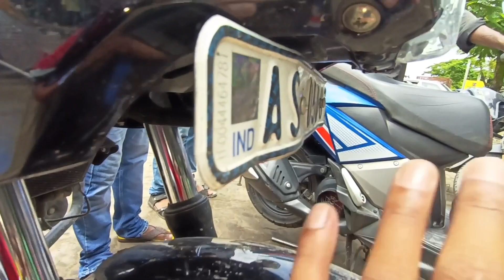The Miri Rockstar Nava Kai || কি কলে@themirirockstar956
The Miri Rockstar Nava Kai || কি কলে‎@The Miri Rockstar